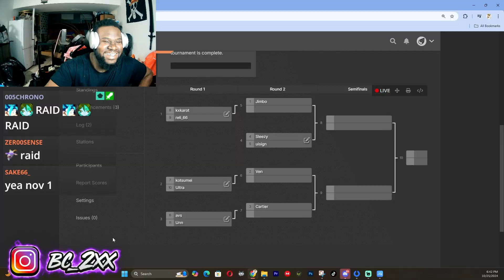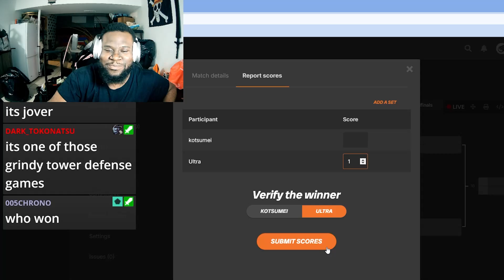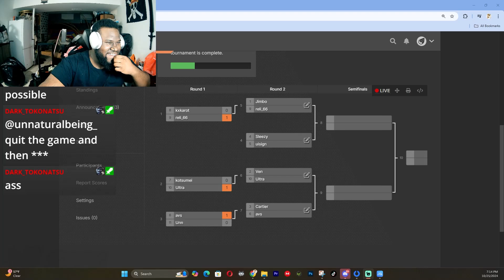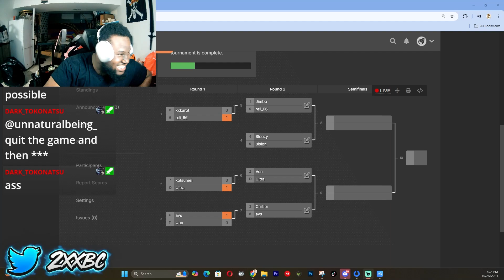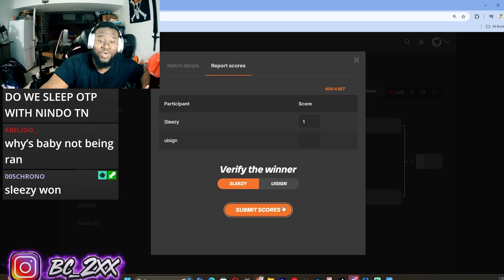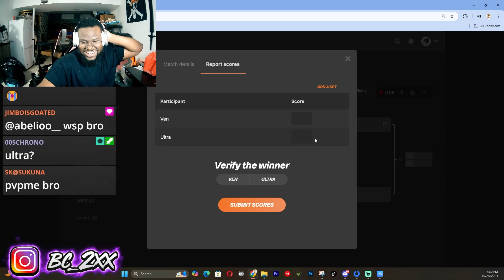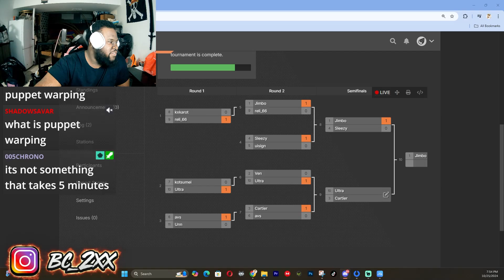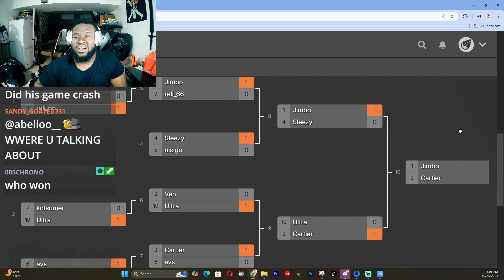WHO WILL BE THE 1v1 KING? Last Man Standing Tournament! (Dragon Ball Legends)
dbl live
dragonball legends live
live dbl
dbl viewer battles
1v1 dragon ball legends